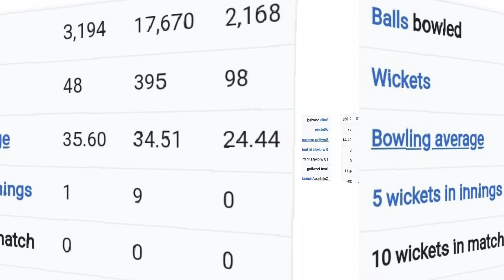Shahid Afridi complete Life story|Shahid Afridi Biography|Suleman TV.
Shahid Afridi complete Life story. Shahid Afridi Biography. In this video we have describe all achievement of Shahid Afridi. Shahid Afridi is the hero of Pakistan. Shahid Afridi played cricket for Pakistan almost 22 years.